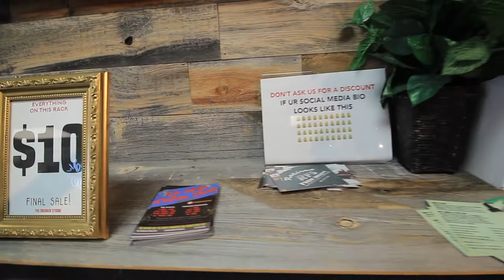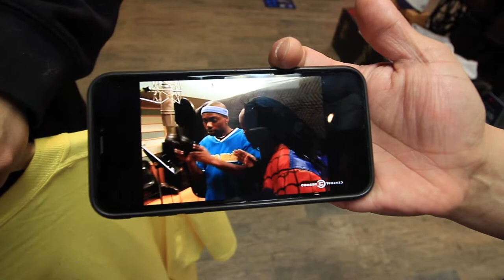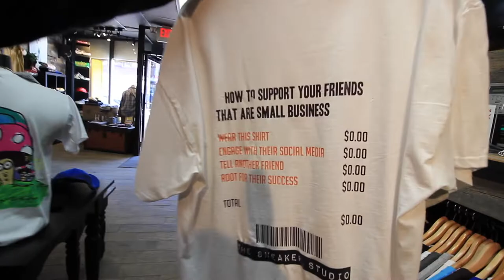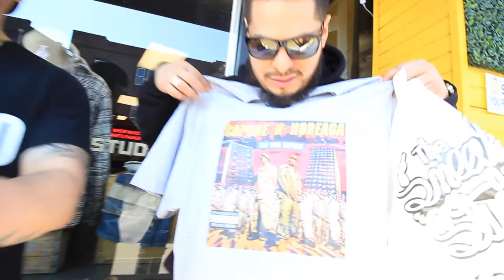SNEAKER BROTHERS - SNEAKER SHOPPING AT THE SNEAKER STUDIO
Follow us again on a new sneaker cop, this time we hit up Sneaker Studio! A dope local concept shop in Passaic, New Jersey. Make sure you guys show them love and let them know the Brothers sent you!

Also don't forget we are still doing our sneaker give away at 1,000 subscribers !!

We buy & sell.
If you have any dead stock shoes sitting in your closet.

Fan-mail/Artwork please send to:
The Sneaker Brothers, LLC

Make sure to check the whole video as we do not leave empty handed! We appreciate all the love and support.